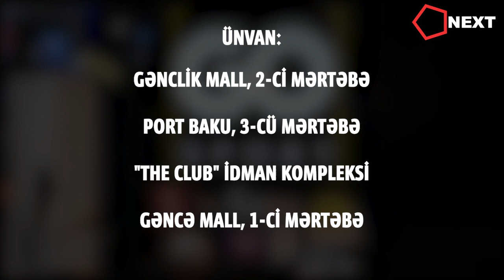“GoSport” – orijinal mal axtaranların seçimi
Azərbaycanın ən böyük həvəskar futbol liqası olan MFL-lə əməkdaşlıq edən şirkətlərin sayı artmaqdadır. Onlardan biri də LSS MFL 2019/20 Liqasının sponsorlarından olan “GoSport” mağazalar şəbəkəsidir.

“GoSport” dünyada tanınmış mağazalar şəbəkəsidir. Burada siz istənilən idman növü üçün avadanlıq tapa, “Nike”, “Adidas”, “Puma”, “Reebok”, “Jack Wolfskin”, “Joma” kimi dünyanın ən tanınmış brendlərinin məhsulları ilə tanış ola bilərsiniz.

“GoSport” mağazalar şəbəkəsinin satış üzrə təlimatçısı Fərid Səmədov “Next”-ə bildirib ki, “GoSport”  hazırda Cənubi Qafqaz regionunda ən böyük idman mağazasıdır. “GoSport” mağzaları “Gənclik Mall”, “Port Baku”, “The club” idman kompleksində, eləcə də “Gəncə Mall”da yerləşir.

Fərid Səmədovun sözlərinə görə, MFL-də çıxış edən futbolçular da idman avadanlıqları üçün məhz “GoSport”a üz tuturlar.

Təqdim etdiyimiz videoda tanınmış idmançıların, MFL-də çıxış edən futbolçuların nə üçün “GoSport”a üstünlük verdiklərinin səbəbini öyrənə bilərsiniz.